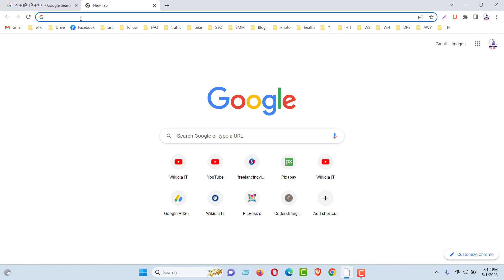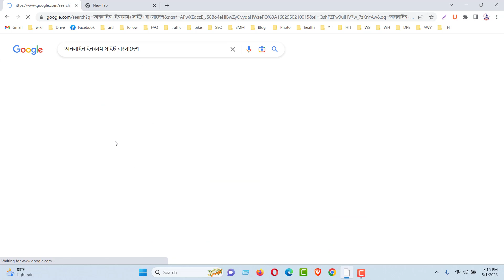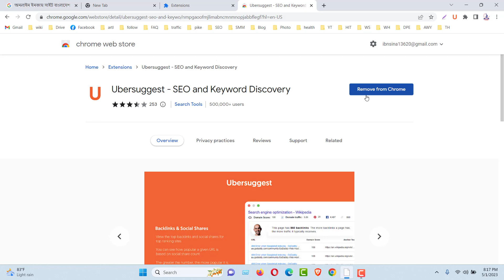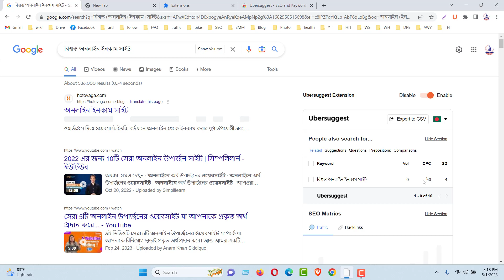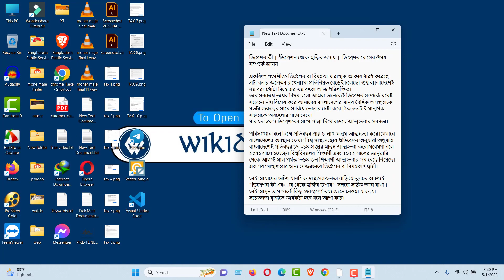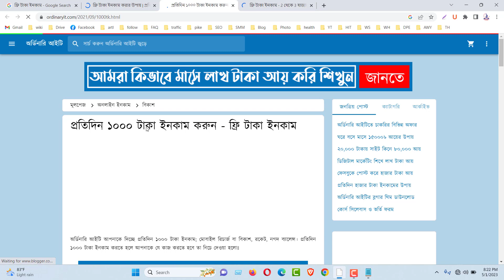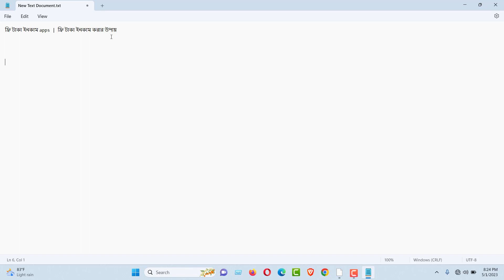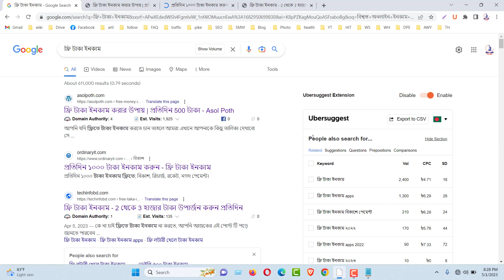keyword research free tools 2023 || keyword research bangla tutorial